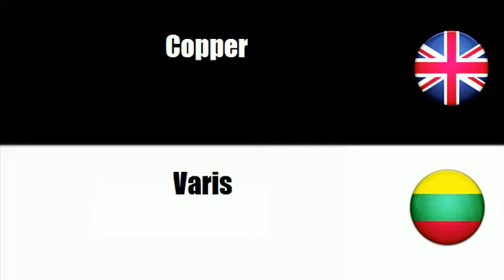FROM ENGLISH TO LITHUANIAN = Metal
frenchwithvincent FROM ENGLISH TO LITHUANIAN = Metal